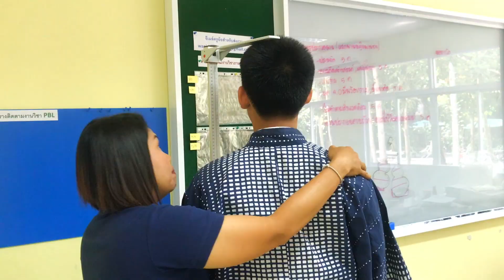ตรวจสุขภาพประจำปี 2562 I โรงเรียนมัธยมยานากาวา 柳川タイ中学校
โรงเรียนมัธยมยานากาวา เล็งเห็นถึงความสำคัญในการใส่ใจสุขภาพ ร่วมมือกับพี่ๆพยาบาลใจดี จากแผนกตรวจสุขภาพ โรงพยาบาลนครพัฒน์ ตรวจสุขภาพนักเรียนและบุคลากรประจำปี 2562

โรงเรียนมัธยมยานากาวา เป็นโรงเรียนทางเลือกใหม่สร้างเยาวชน หัวใจแห่งเป็นไทย ไสต์ญี่ปุ่น เพื่อเตรียมความพร้อมเรียนต่อ ม.ปลาย ประเทศญี่ปุ่น และโรงเรียนยอดนิยมในประเทศไทย มีหอพักประจำสำหรับนักเรียนต่างจังหวัด

3 ปี แห่งความสำเร็จ ผลการสอบ คะแนน O-Net สูงกว่าระดับชาติทุกสาระวิชา และได้ลำดับที่  1 ของโรงเรียนเอกชนจังหวัดนครศรีธรรมราช ลำดับที่  6 ของทุกสังกัด

รับย้ายโอนนักเรียน ม.  1-3 ตลอดทั้งปี
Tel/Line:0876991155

Produced & Edited by Kanyanat Chotiwan, Kanokwan Ruensung

3 ปี แห่งความสำเร็จ ผลการสอบ คะแนน O-Net สูงกว่าระดับชาติทุกสาระวิชา และได้ลำดับที่  1 ของโรงเรียนเอกชนจังหวัดนครศรีธรรมราช ลำดับที่  6 ของทุกสังกัด

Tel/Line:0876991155